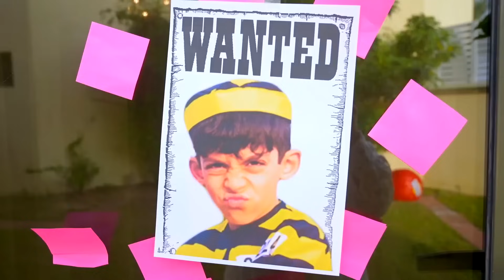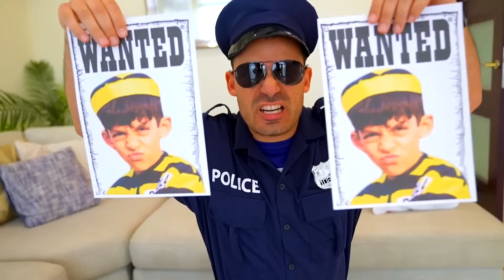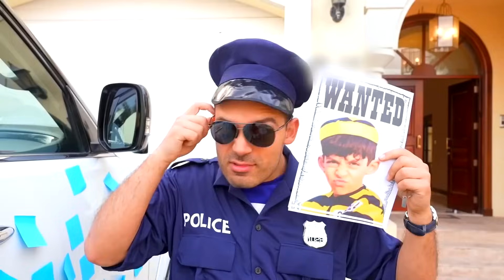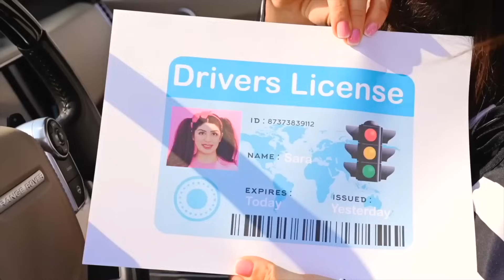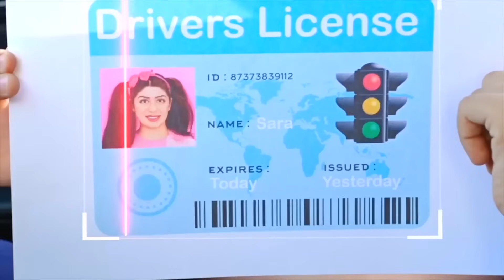जासूस Jason और Alex व्यवस्था बनाए रख रहे हैं | दिलचस्प पुलिस कहानी!